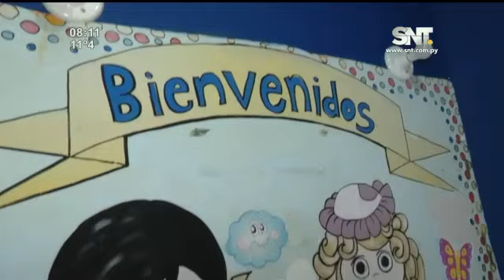Refugio para niños, niñas y adolescentes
El refugio se encuentra en la ciudad de San Lorenzo y brinda asistencia a niños, niñas y adolescentes en situación de calle en estos días de fríos. Otras entidades se han sumado a esta loable acción y gracias a eso ha sido posible que el apoyo vaya en aumento.